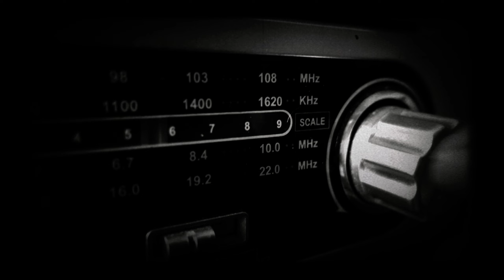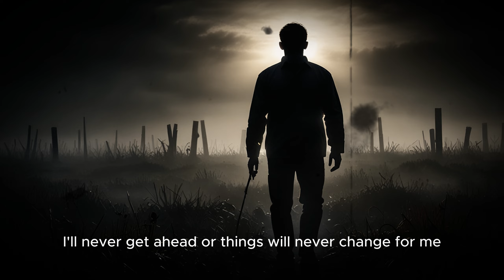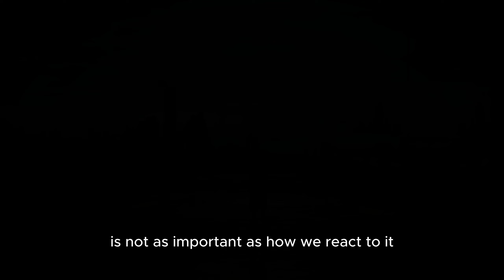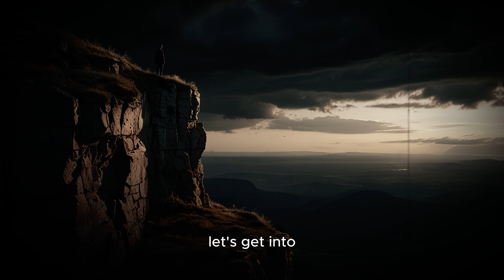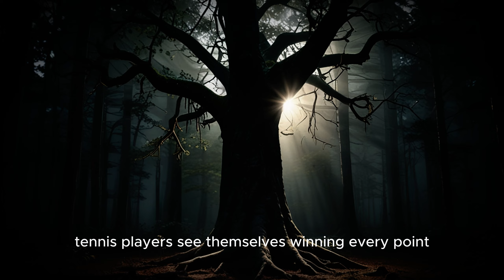The Mirror Principle | Change This or Stay Stuck in Your Current Reality Forever"?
Unlock the secret to transforming your reality with the Mirror Principle. In this video, we dive into how a simple shift in mindset can change everything. If you're ready to break free from old patterns and start living the life you deserve, this is the video for you. Watch now and take the first step toward your transformation!